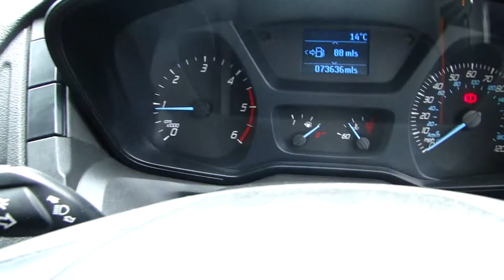2015 Ford Transit 350 L2 "One Stop" Dropside Tipper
Another Ready to go to work! our 2015 Transit 350 L2 "One Stop" Alloy Body Dropside Tipper, only 73,000 miles, twin rear wheels. Full Service History, 12 months MOT.